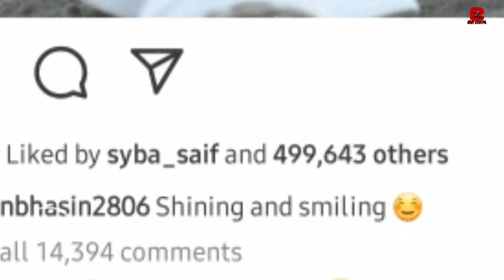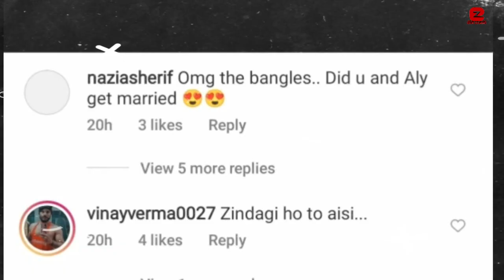Jasmin Bhasin looks Stunning at her First Look After her secret Wedding with Aly Goni